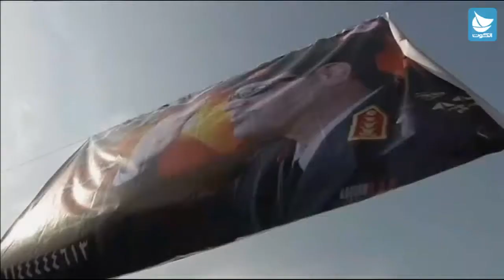مصر: بعد ساعات من ترقيته إلى رتبة مشير السيسي يترشح للرئاسة